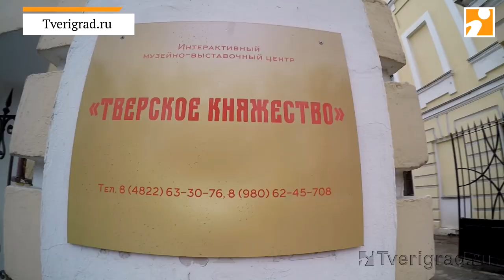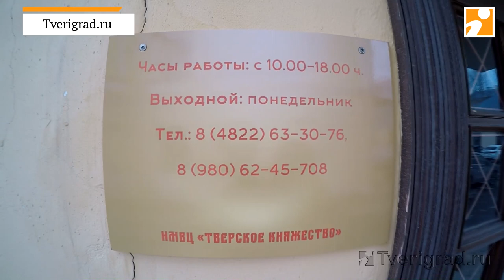Корреспонденты перенеслись в средневековую Русь и попали во Владимирскую башню Тверского кремля.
- Новости Твери и Тверской области. Самый посещаемый информационный портал Тверской области -